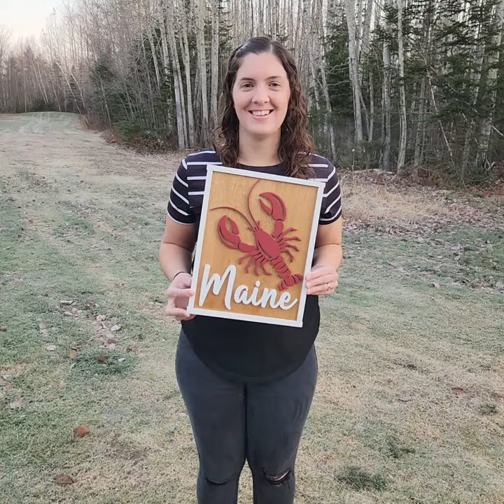Maine Lobster hand cut on a scroll saw!